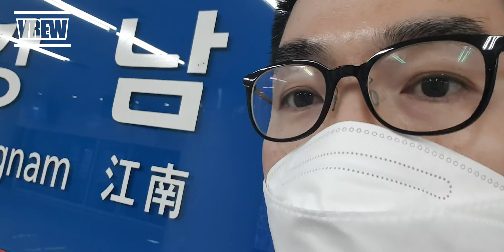지하철 기다리며 면접 연습을 해보았습니다_민망해서 12시간 후에 삭제 가능성....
오늘 이발해서 머리카락 얼굴에 덕지덕지 붙어있네요...ㅠ
초근접에다가
외부 촬영이라 녹음이 잘 안된거 같아
처음으로 자막을 아주 간단히, 아주 간단히 넣어보았습니다
부족함 있더라도 너그럽게 양해해주셔요 ㅠ

면접 연습은 언제나 중얼중얼!